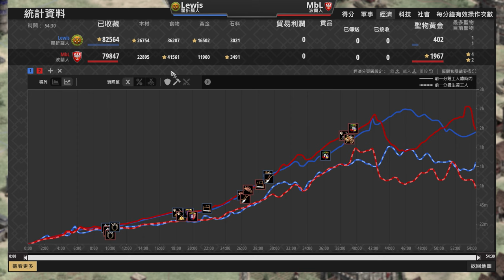【世紀帝國2決定版】MBL鐵頭30金騎士硬撞增傷駱駝！？帝王戰槌登場能夠扭轉戰況嗎？ 瞿折羅 vs 波蘭